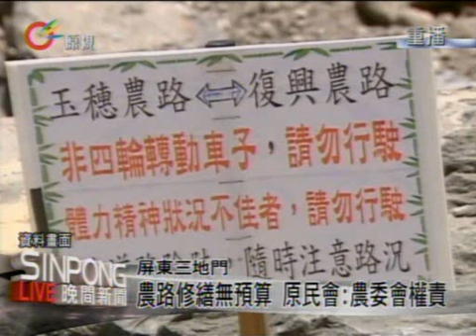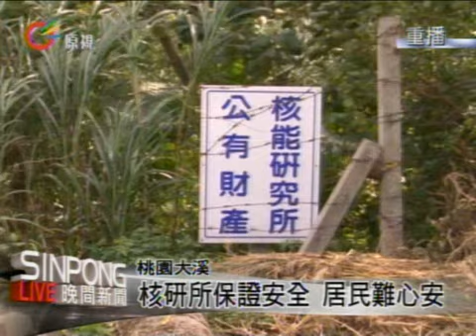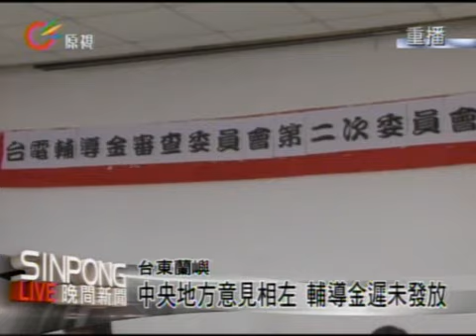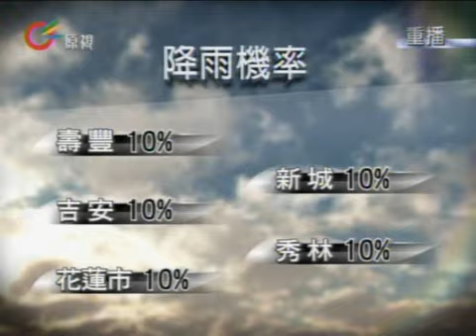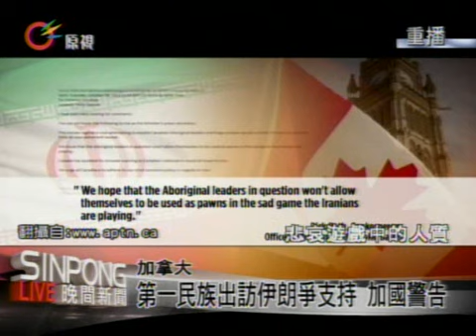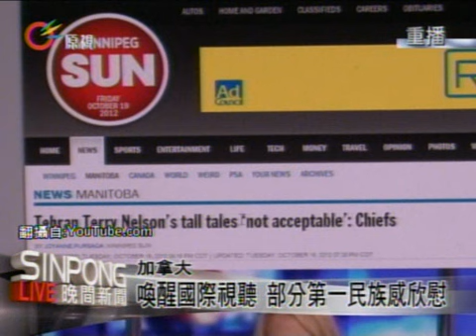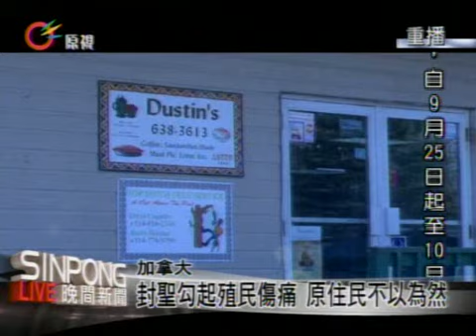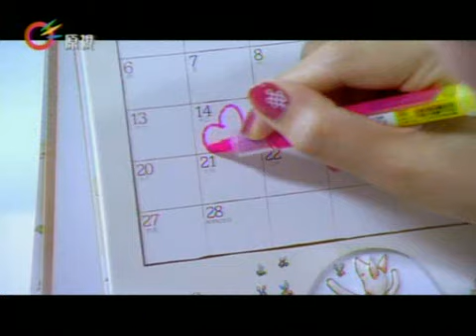原視【晚間新聞】 2012-10-19(週五)